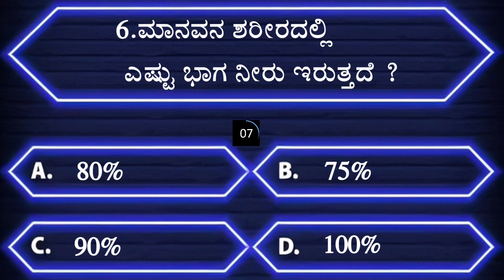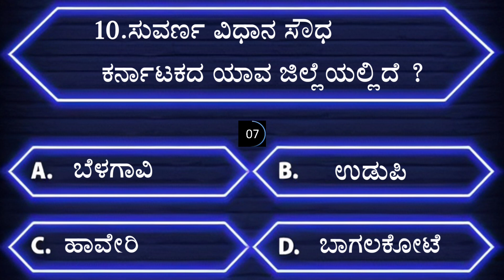ಸಾಮಾನ್ಯ ಜ್ಞಾನ ರಸಪ್ರಶ್ನೆ | general knowledge quiz l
ಸಾಮಾನ್ಯ ಜ್ಞಾನ ರಸಪ್ರಶ್ನೆ | kannada l general knowledge quiz l

Note-

healthtips